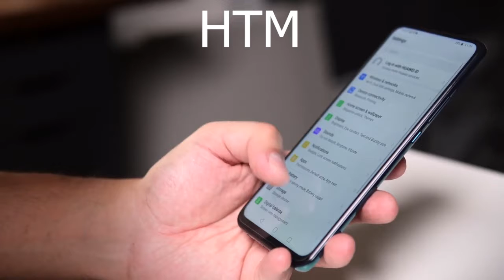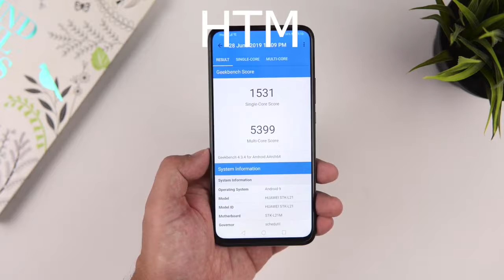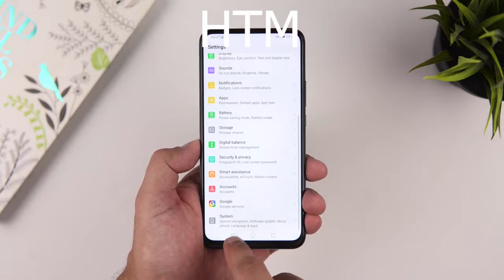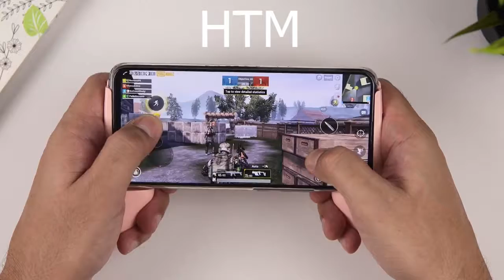Huawei Y9 prime 2019 Full review | Gaming+Camera+Speed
Huawei Y9 Prime Is Actually A Mid Range King With Popup Selfie Camera Which Will Leave you ENCHANTED!

Check out the review from howtomajid and Do Post Your Queries and Concerns In Comments So That We Can Reply To Them!

Aur BOSS - GOOGLE IS WORKING PERFECTLY FINE! This phone comes with Android P updated while Android Update is contracted till ANDROID `Q` so all is cool!

GET THIS PHONE IN JUST PKR 34,000/- only!